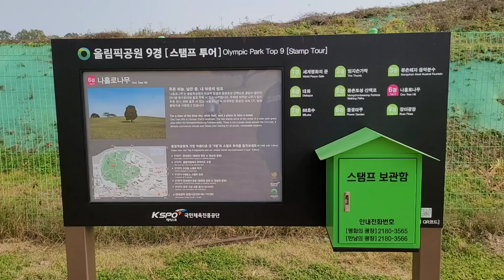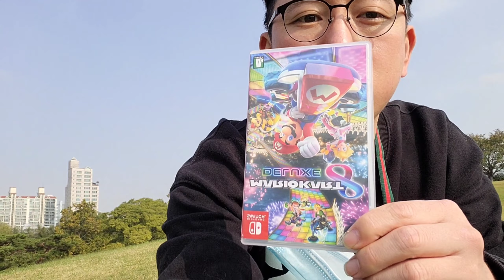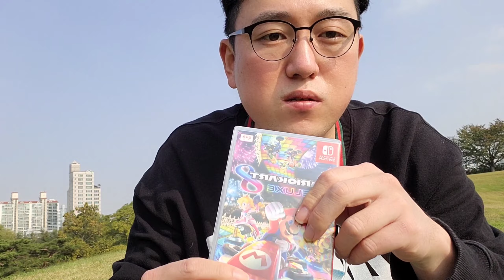인스타하면 꼭 가야하는 공원(공원남#8 서울 올림픽공원)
한국에서 가장 유명한 공원이라면 단연 올림픽공원이다